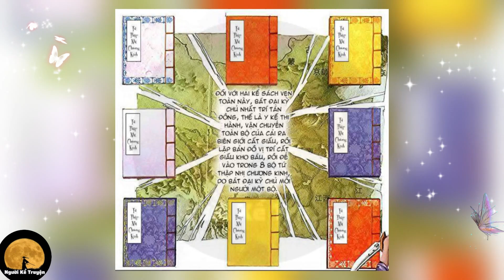Lộc Đỉnh Ký | Tập 66 | Bí mật kinh thiên động địa về Tứ Thập Nhị Chương Kinh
📋 Người Kể Truyện là kênh giải trí bằng các câu truyện tranh. Với mong muốn giúp người xem giảm căng thẳng sau một ngày làm việc mệt mỏi. Khi nghe truyện các bạn có thể sẽ được trở về với tuổi thơ dữ dội, đó là những ngày trốn học leo rào mua truyện tranh, hay mài đũng quần ở những quầy cho thuê truyện.